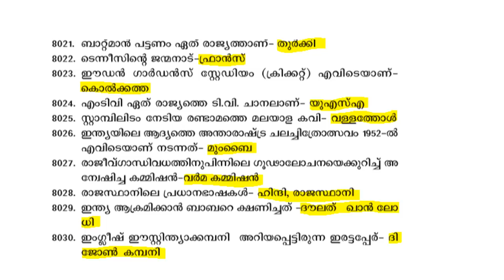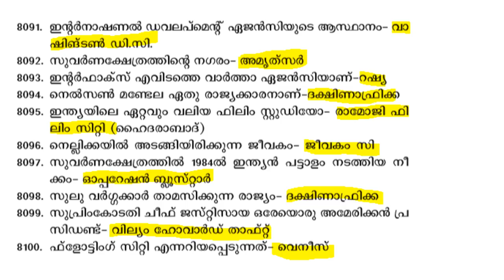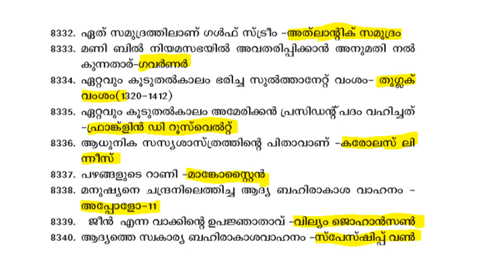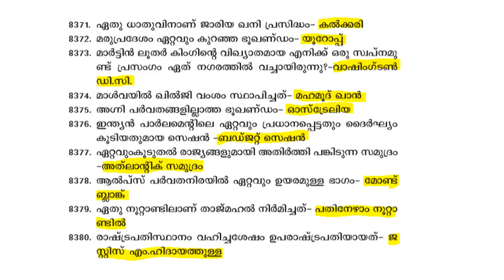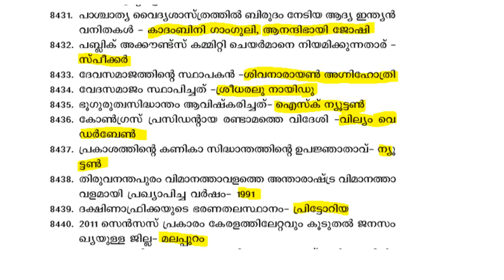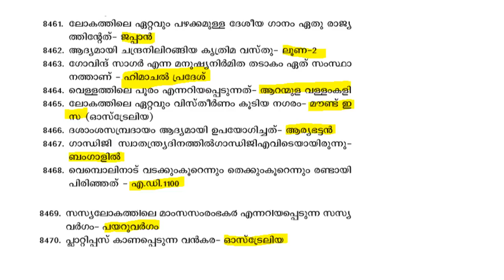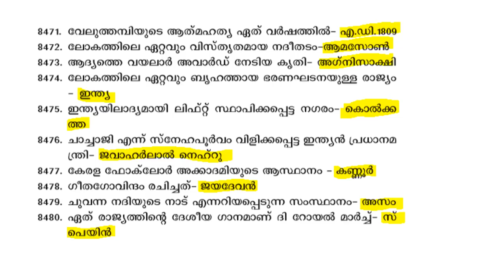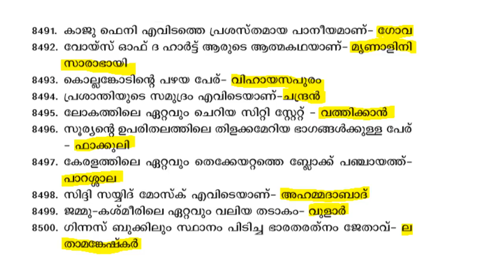PSC Asked GK Questions | PSC Bulletin | 8001 - 8500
This is useful for all PSC exams like VEO, University Assistant, LD Clerk, Police Constable, Last Grade and Secretariat Assistant, Kerala Administrative Service, KAS, Company Assitant etc.